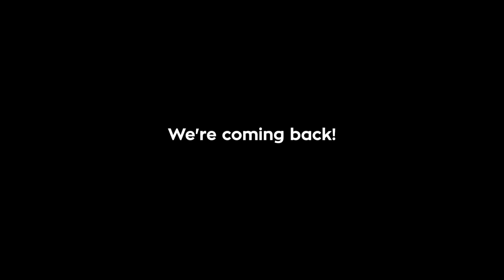We're Coming Back!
Here's another reason to get more excited this 2020! Can you take a guess?

The Stages Sessions is a YouTube channel dedicated for live musical sessions and artists who want to show off something special to their fans. Here, the artist can play something new, something fresh and something out of the ordinary in order for their audience to see a different dimension of their artistry. It’s mainstream stuff, done in an alternative way.